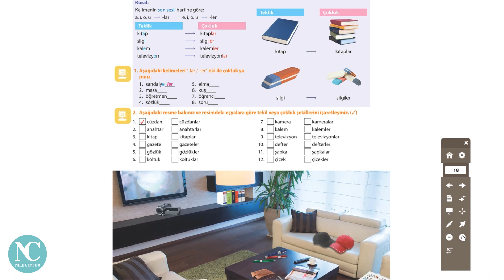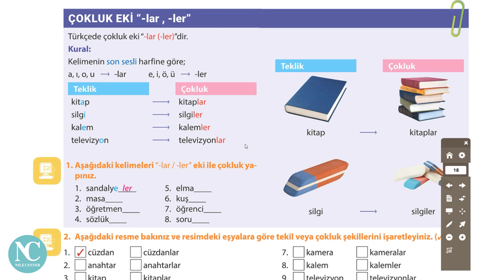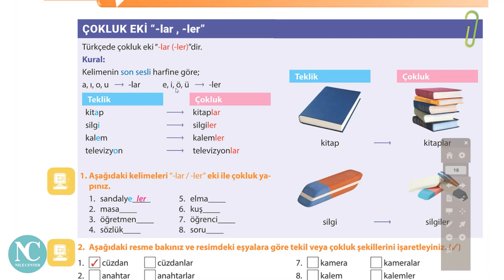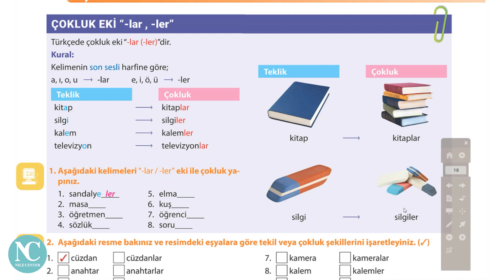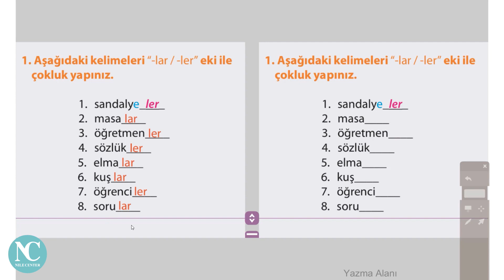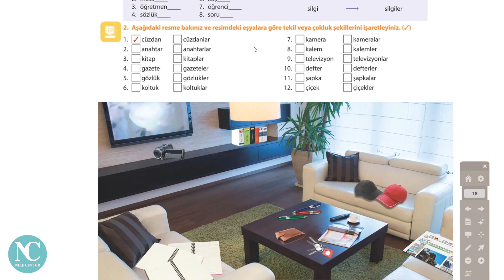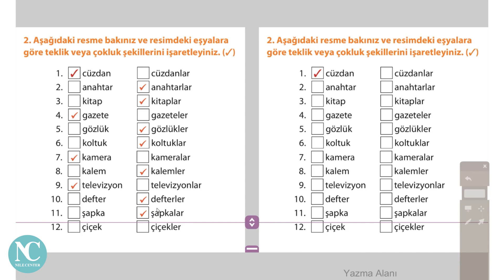5- (Çokluk Eki) - لاحقة الجمع - تعلم التركية من الصفر مع مركز النيل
Harmoni Ders Kitabı 1 - Ünite 2 -
5- (Çokluk Eki) - لاحقة الجمع - تعلم التركية من الصفر مع مركز النيل
İnteraktif Türkçe Ders
NEVLİSAN YAYINLARI
HARMONİ TÜRKÇE ÖĞRETİM SETİ 1
Harmoni Türkçe Öğretim Seti 1, Türkçeyi yabancı dil olarak öğrenmek isteyen on iki ile on sekiz yaş ortaöğretim öğrencileri için hazırlanmıştır. Avrupa Dilleri Öğretimi Ortak Çerçeve Programı (CEFR) ve Amerikan Konseyi Yabancı Diller Öğretimi (ACTFL) Yeterlilik Kılavuzu’nda belirtilen kıstaslar göz önünde bulundurularak modern dil öğretim teknikleriyle hazırlanan bu set, Türkçeyi hızlı, kolay ve etkili bir şekilde öğretmeyi hedeflemektedir.
دورات للغة التركية.
•  خبرة 25 عاما...
•  دورات أونلاين/مباشر
•  مجموعات/خاص
•  دورات مكثفة في اللغة التركية
•  دورات اللغة التركية في 11 مستوى.
•  دورات ترجمة اللغة التركية- اللغة العربية في 3 مستويات
•  التعلم من خلال الأنشطة وممارسة اللغة
للاستعلام عن الدورات المباشرة بالمركز رقم واتس آب : 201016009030 +
للاستعلام عن الدورات الأونلاين رقم واتس آب : 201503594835 +